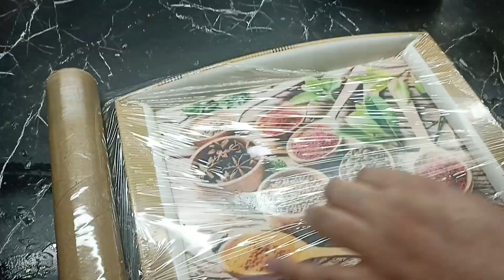Chicken Nuggets Jhat Pat Recipe| tea time snacks| kids lunch item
Ingredients:
Chicken boneless - 750 grams
Salt-3/4 tsp
Mix herbs- 3/4 tsp
Soya sauce- 4-5 tbsp
Eggs- 2
Bread crums- as per need